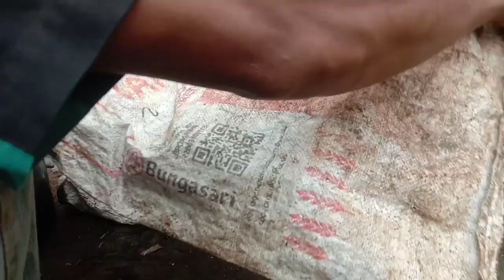🔴SOLUSI PUPUK MAHAL‼️BUDIDAYA MENTIMUN PALING HEMAT BIAYA ||PENANAMAN TIMUN BATARA F1